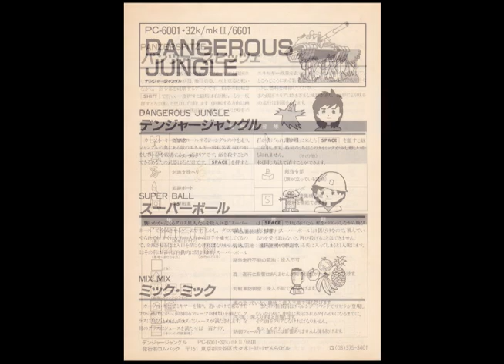I/O cassette Library Dangerous Jungle/Panzer Spitze/Mixmix/Superball(for PC-6001)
retro pc game 1984
Ｉ／Ｏカセット・ライブラリ　デンジャージャングル　パンツァースピッツェ　ミック・ミック　スーパーボール
edited by scrumhalf film's 2011